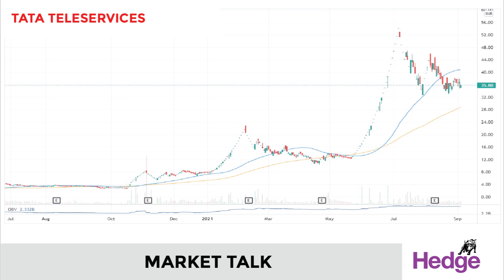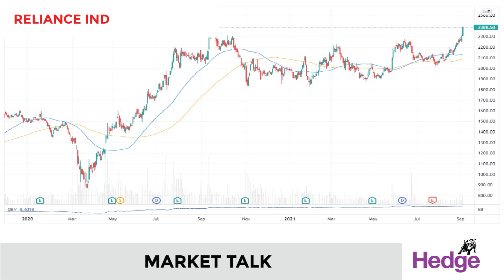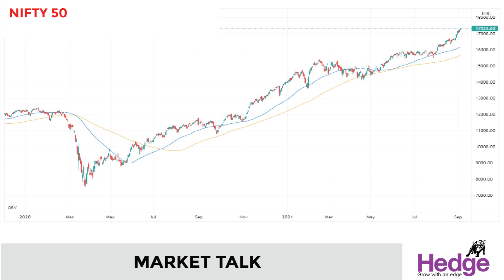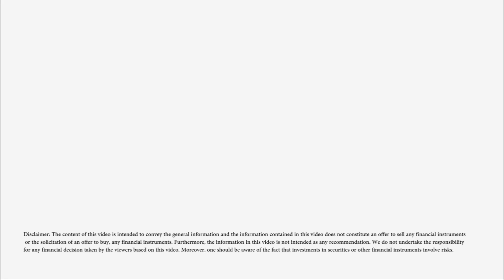ടാറ്റാ ഗ്രൂപ്പിന്റെ വിപണിമൂല്യം പുതിയ ഉയരങ്ങളില്‍ | Hedge Market Talk 3rd September 2021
ടാറ്റാ ഗ്രൂപ്പില്‍ ഉള്‍പ്പെട്ട മൊത്തം ഓഹരികളുടെ വിപണിമൂല്യം 22 ലക്ഷം കോടി രൂപക്ക്‌ മുകളിലെത്തി. ഇന്ത്യയില്‍ വിപണിമൂല്യത്തില്‍ ഒന്നാം സ്ഥാനത്ത്‌ നില്‍ക്കുന്ന ബിസിനസ്‌ ഗ്രൂപ്പാണ്‌ ടാറ്റ.